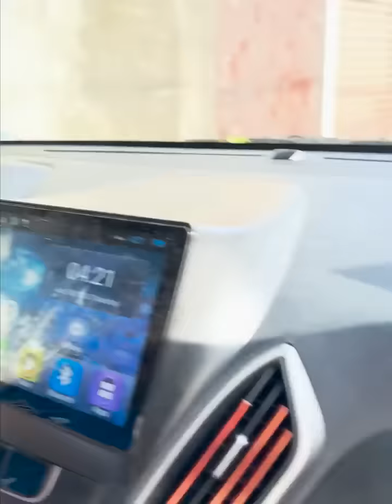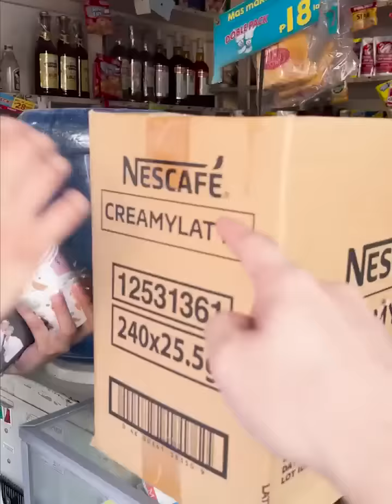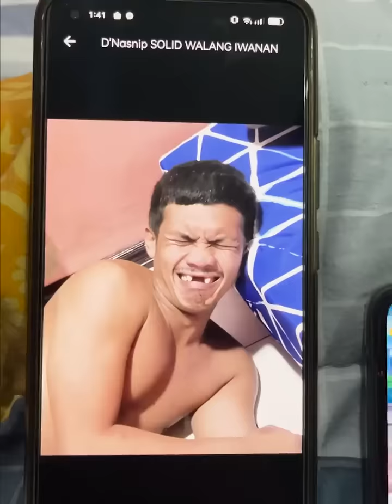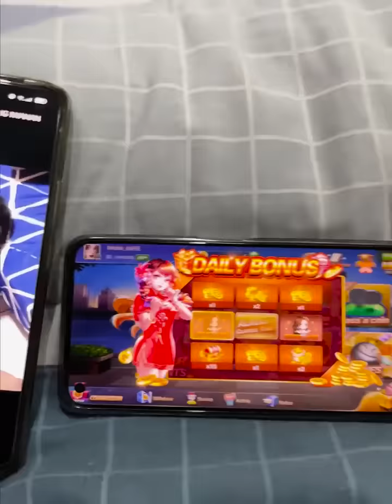Day #6 ANG KAPE AT HARANA!